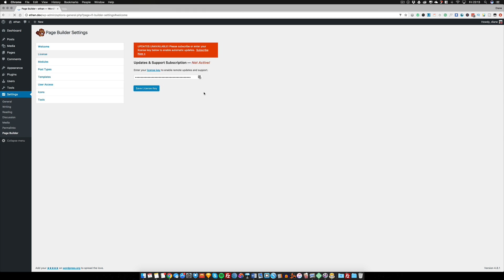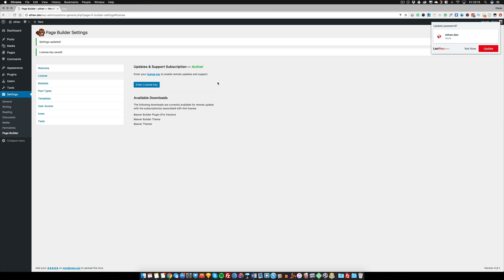Beaver Builder - To License or Not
In this video we will talk about whether or not you should add your license key

Favourite Plugins